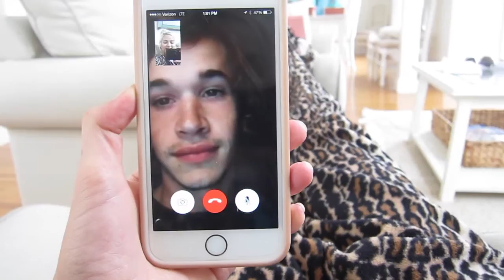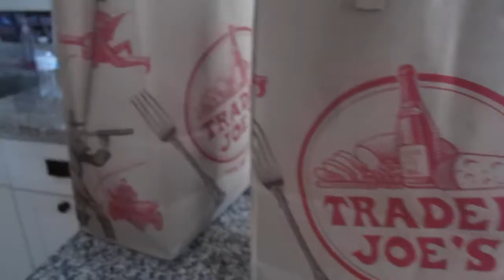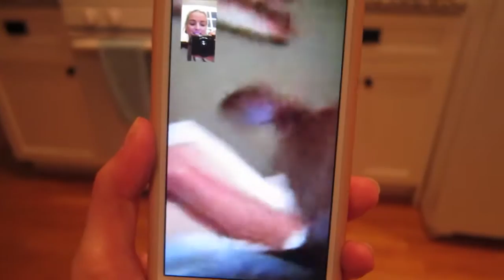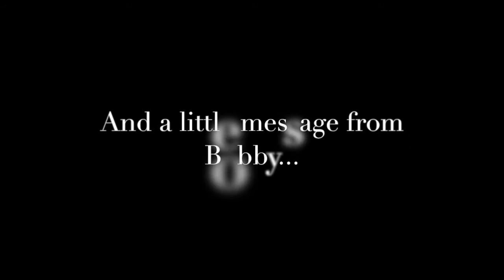VLOG: 34 DAYS UNTIL THE WEDDING! June 28th, 2015!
- OPEN MEEEE -

SOOOOOO SORRRY for the super delay in uploading! My bachelorette party was definitely a success but left me little time alone to edit. Anyways, I am very very very focused right now and finishing all the editing and should have all the vlogs up from the past fews days by tonight or tomorrow (the cape cod internet SUCKS!). Anyways, I hope you all enjoyed this vlog and I love you all!!!

I FINALLY HAVE A SNAPCHAT!
Add me: kathykiins